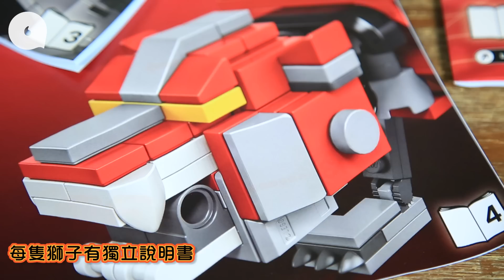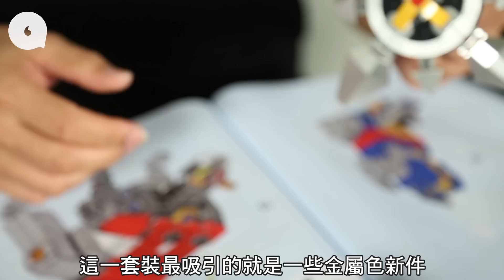達人試砌LEGO百獸王 粉絲瘋搶水貨炒高三百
LEGO百獸王（21311）可說是近期最矚目的LEGO，無他嘅，集合男生三大最愛原素「LEGO」和「經典卡通」仲要加埋「變形，合體」，大男生們真係好難有抗拒能力。8月1日早上在香港開賣，即日早上已極速斷貨，雖然傳說貨量多，訂水貨都只係貴一兩百，但想快人一步先玩先show off都唔係話咁易。